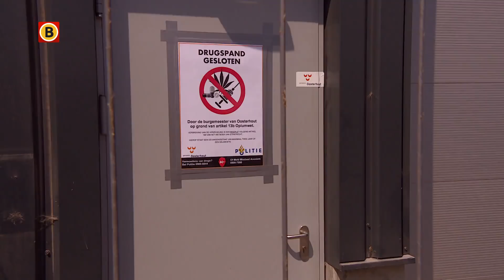Buurman Van Wanrooij over onbeheerd achterlaten van papier bij Van Puijfelik: 'Onverantwoord'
Papierverwerker Van Puijfelik in Oosterhout. Dinsdagochtend ging het bedrijf op slot. Het moet een jaar dicht van de gemeente, na een grote drugs-vangst. Maar er ligt nog heel veel papier en plastic. En dat vindt de buurman onverantwoord.